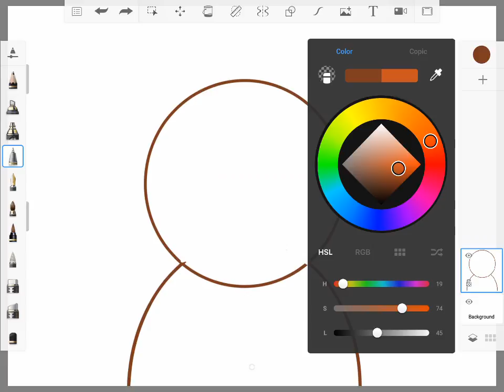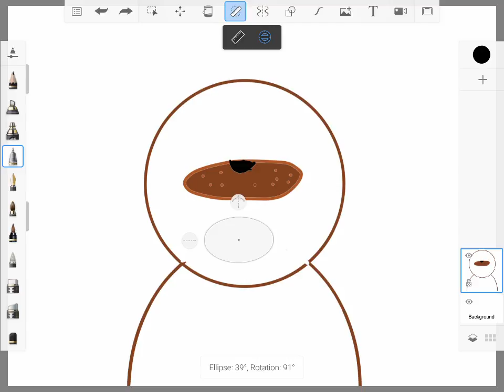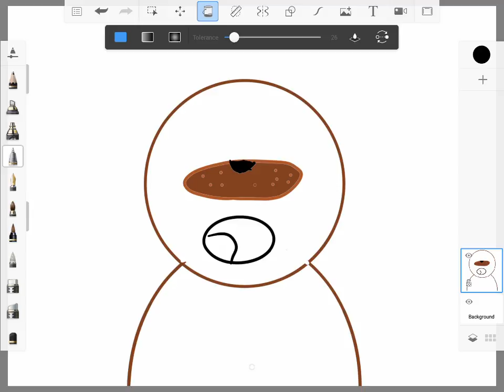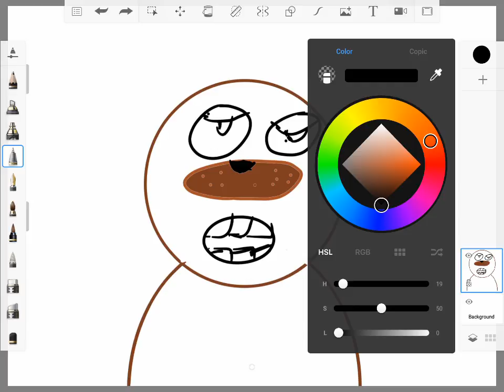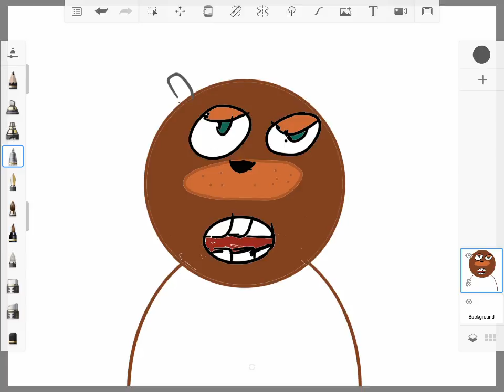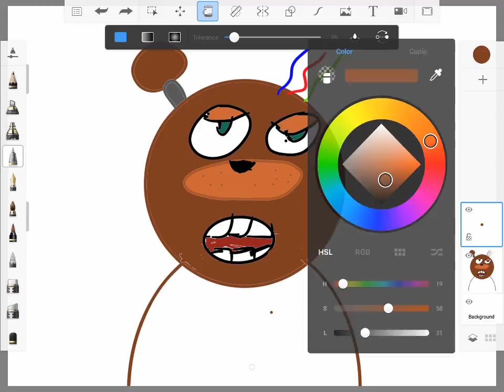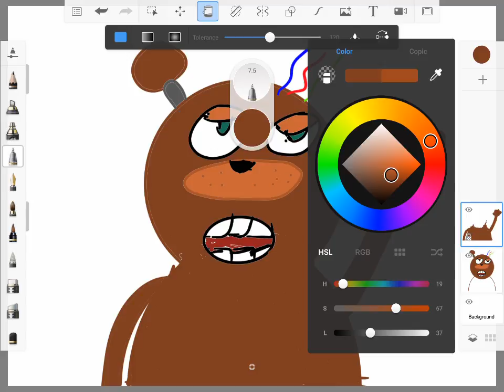Withered Freddy SpeedDraw!